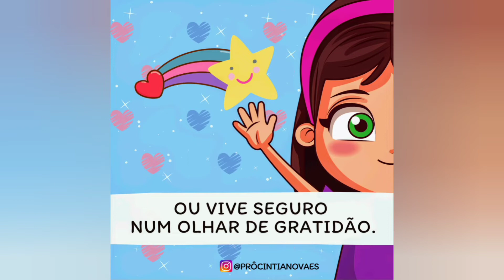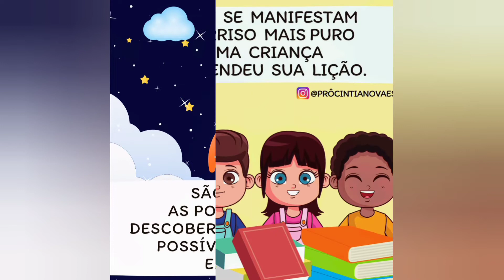Meu Presente para os Professores do Brasil - Historinha infantil/ Áudio Livro/ Leitura infantil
História infantil/ Livro infantil/ Escola infantil/ Dia dos Professores/ Áudio Book Kids/ História infantil Curta/ Livro Kids/ Contação de História/ História Mágica/ Canal infantil/ Contos infantis/ Vídeo Livro infantil/ Prateleira de Livro Online/ História Contada/ Livro Falado infantil

Livro: Meu Presente para os Professores do Brasil
Autora: Cintia Novaes